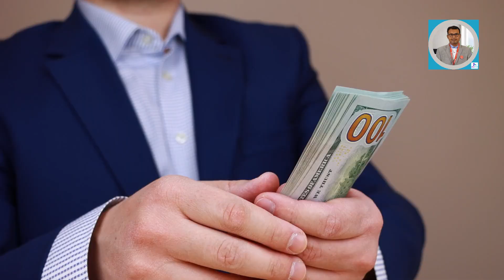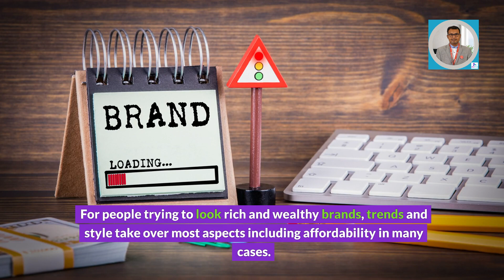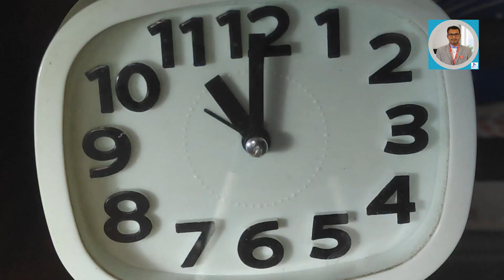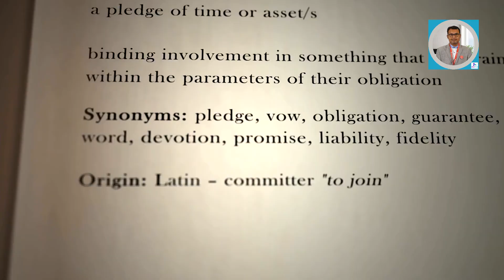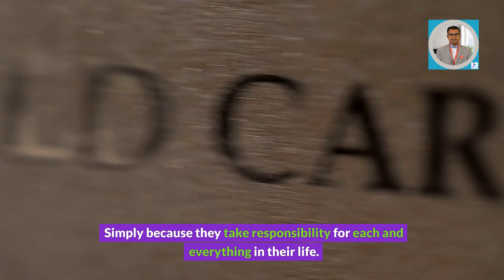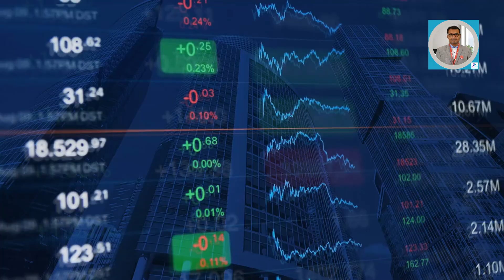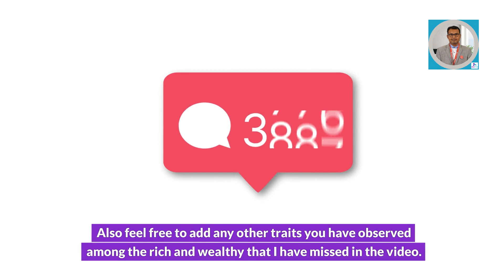The 1st Step to becoming Rich and Wealthy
Link to join whatsapp channel